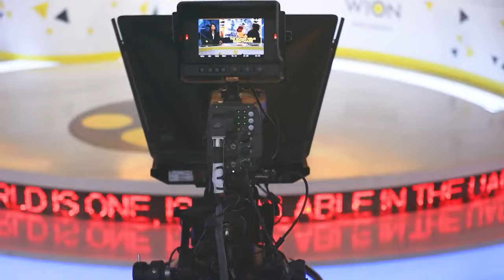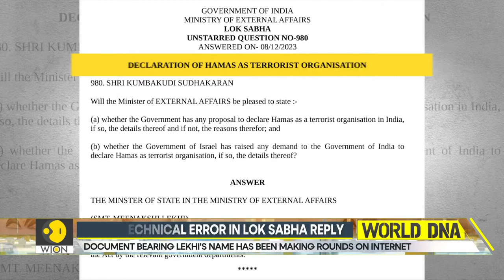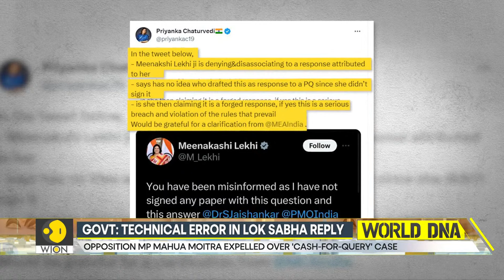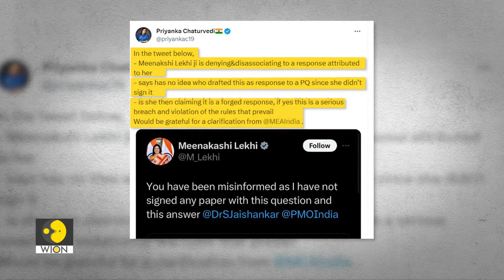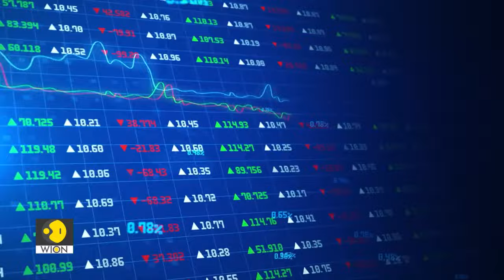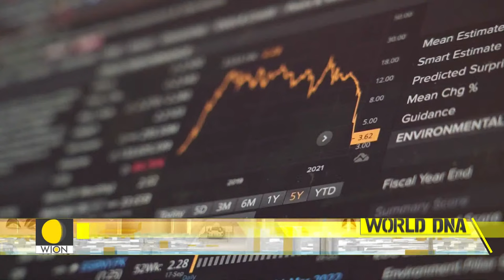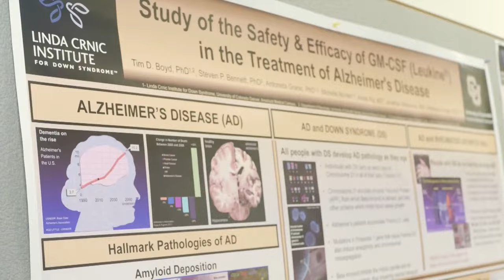World DNA LIVE: US Antisemitism row: UPenn President Liz Magill resigns after Testimony backlash